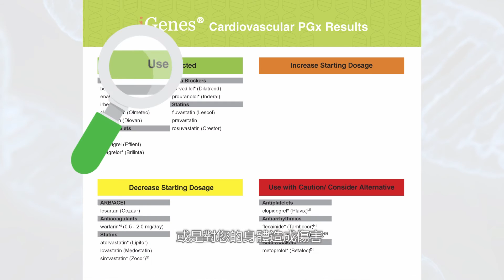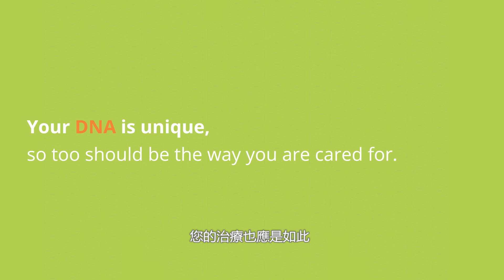iGenes Pharmacogenomics test (中文版)